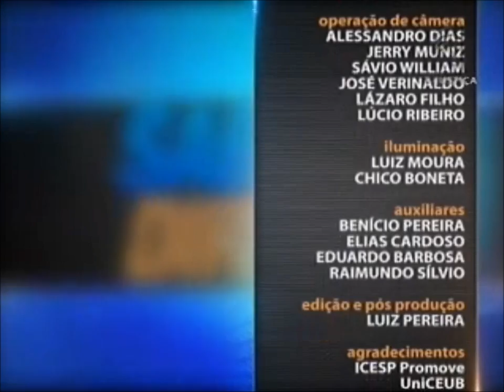Direito Administrativo - aula 1